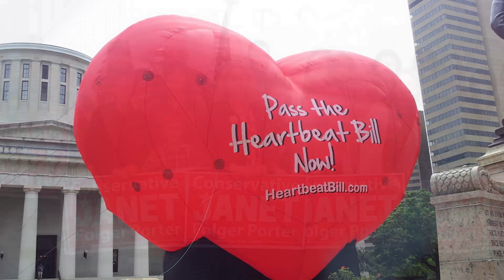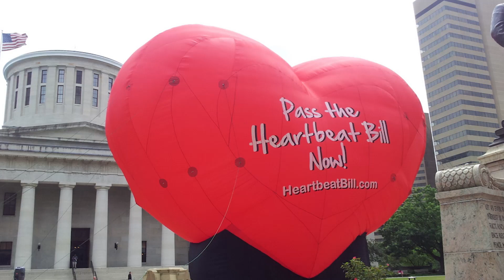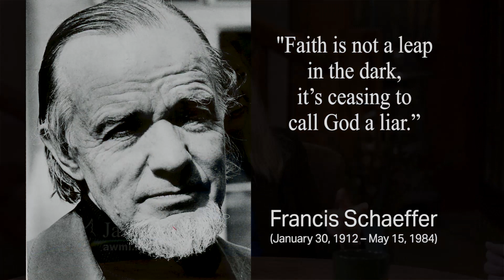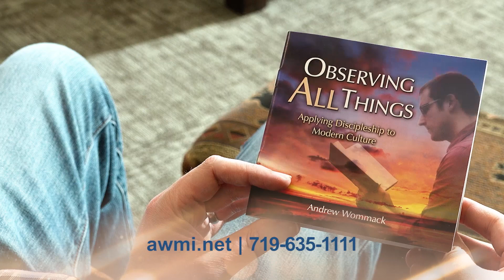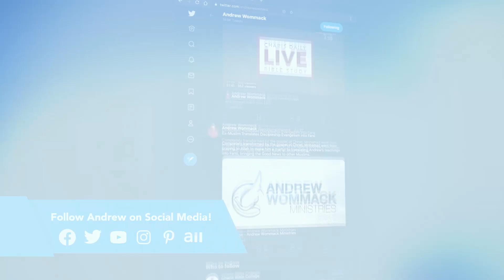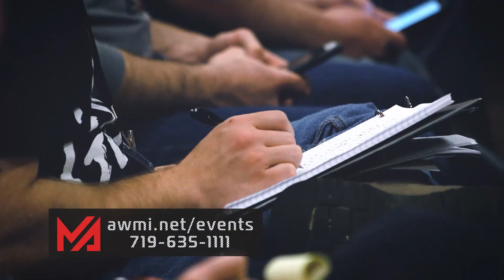Choose Life - Janet Porter Interview: Week 1, Day 3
When it comes to abortion “rights”, we need to consider the baby’s rights—not just ours. Our culture is swiftly drifting to the side of believing that it’s the other way around, that the unborn do not have a voice and therefore do not get a choice. Now is your chance to be their voice. Learn what God says about the truth and take action!

If you or someone you know is unsure what the Bible says about abortion, get Andrew’s Choose Life! Interviews and Testimonies. Available as a USB flash drive, this eye-opening resource contains real stories of people who have survived abortions and shows how abortion affects the lives of women and their unborn. In addition to the USB, you’ll get a free copy of Andrew’s Observing All Things booklet, which covers abortion, creation, and homosexuality.